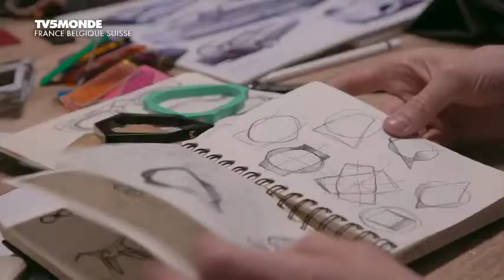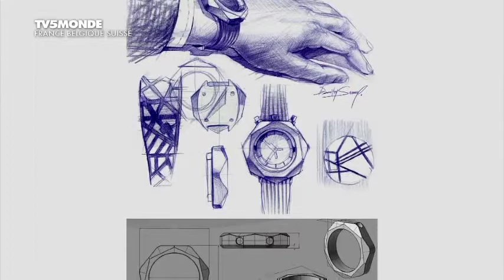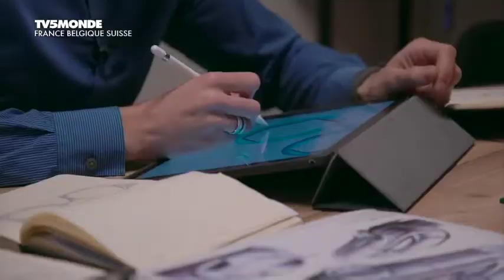Dzmitry Samal Designer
excerpt from TV5 Monde - "# version française"
extrait de l'émission de TV5 Monde - "# version française"